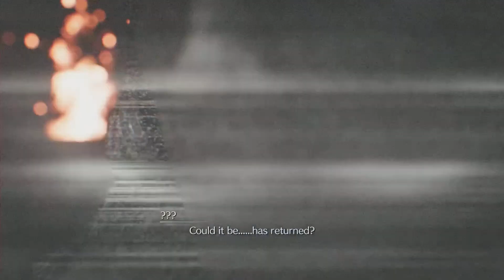Final Fantasy Yugioh? Shadow Realm?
Are people being banished to the shadow realm